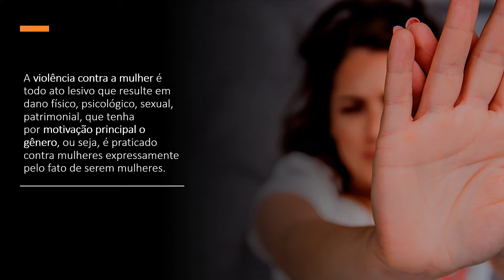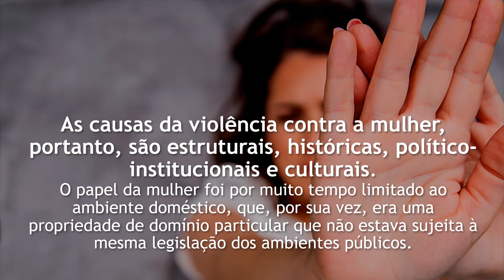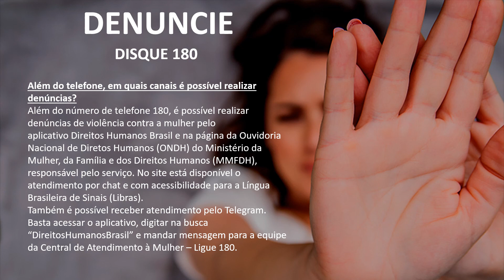Violência Contra a Mulher: Uma triste realidade que persiste em nosso meio.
Vídeo realizado para trabalho de portfólio, do Curso de Bacharelado em Teologia - UNINTER - Polo Lapa, São Paulo, SP.